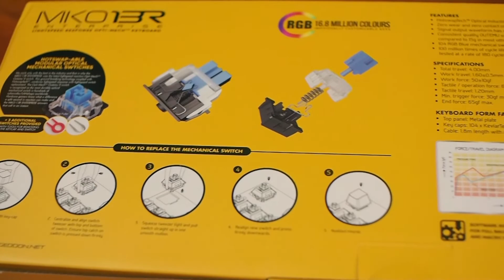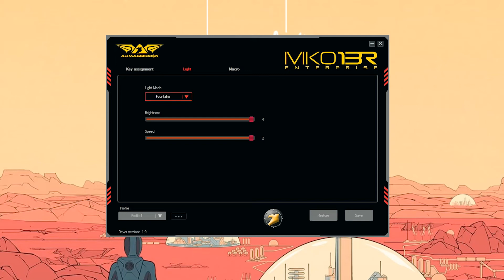Keyboard Optical-Mechanical Murah ! Review Armaggeddon MKO 13R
Keyboard Optical-Mechanical yang punya harga terjangkau dari  Armaggeddon.

Untuk pembelian melalui shopee akan mendapatkan free Tshirt dan Bag dari Armaggeddon selama persedian masih ada.